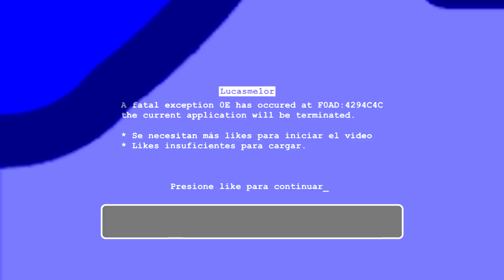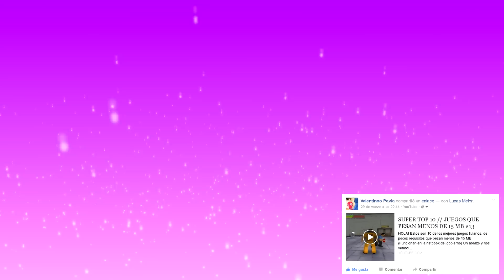SUPER TOP 10: Los Mejores Juegos De Pocos Requisitos Con Graficasos!! (+LINKS) #5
HEEY! esta es la parte 5 del Super Top 10 Con Juegos Livianos y de pocos requisitos para PC, con buenos gráficos y que corren hasta en la netbook del gobierno. Espero les guste!

Si te ha gustado el vídeo déjale ¡pulgar arriba!

Hola soy Lucasmelor, hago tops de juegos y siempre dejo los links en la descripción. Por lo general son Juegos INDIE, algunas veces de POCOS REQUISITOS, y la mayoría del tiempo muy LIGEROS en tamaño.

► ¿Por que juegos indie?

Es genial usar juegos indie. Te cuento brevemente...Yo era un consumidor de vídeos de youtube (y lo sigo siendo) y mirando los tops de la gente, todos los juegos eran SIEMPRE LOS MISMOS. Cansado de esto, decidí fundar mi canal con juegos distintos al resto.
Estoy orgulloso de decir que EN MI CANAL SIEMPRE VERÁS ALGO NUEVO! Y no sólo eso... tengo una gran VARIEDAD de tops. Aquí verás tops que nunca sacarían en otros canales.
Todo eso y mucho más, sólo pasa aquí, en el canal de Lucasmelor ( ͡° ͜ʖ ͡°)